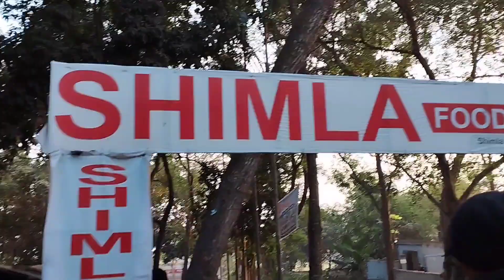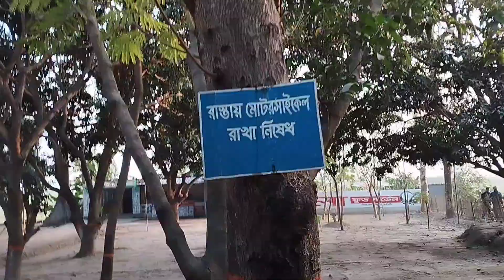রাজশাহীর রাস্তা ভ্রমণ এবং পদ্মা পাড়ে চা খেতে যাওয়া | Tea lover | Nature lover | ঘোড়ারগাড়ির ঐতিহ্য